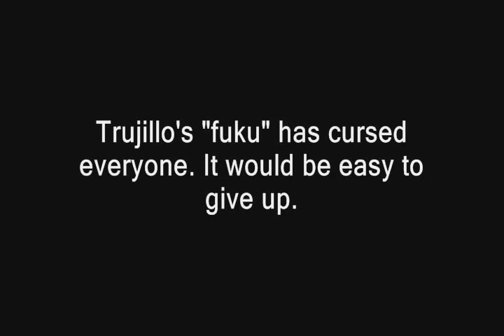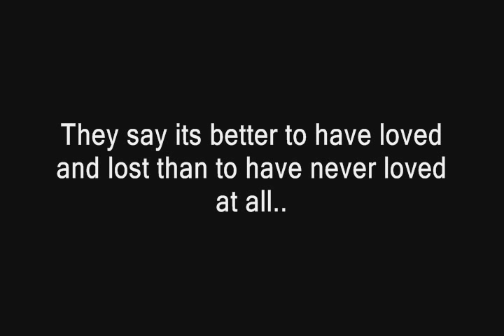The Brief Wondrous Life of Oscar Wao - Movie Trailer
AP Literature Trailer Project